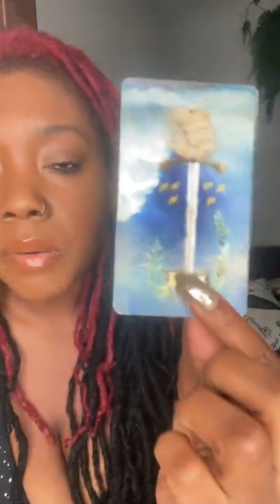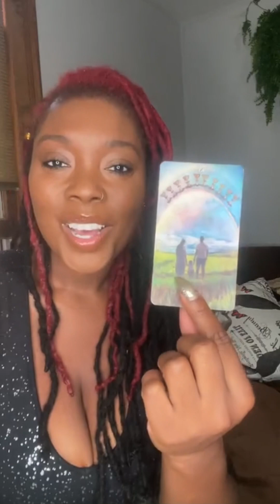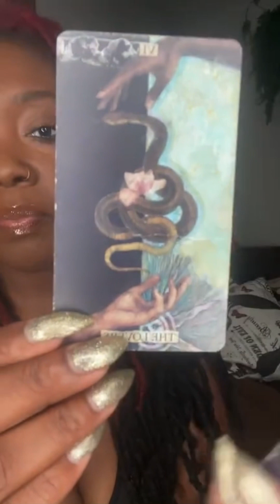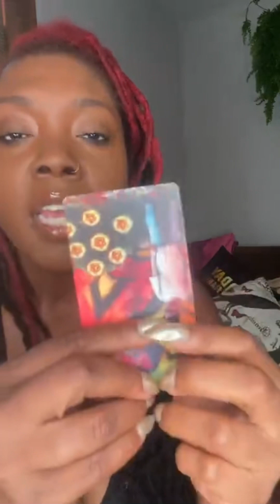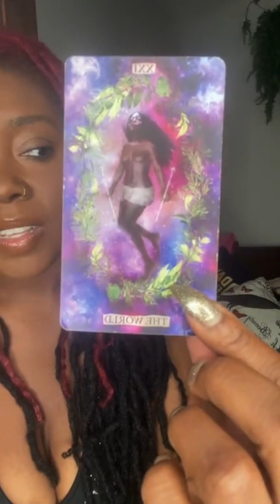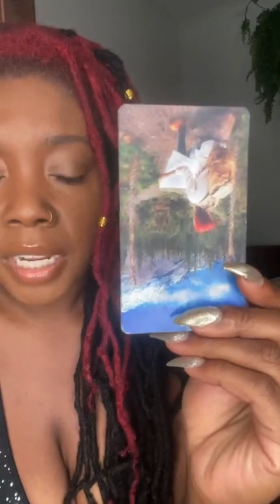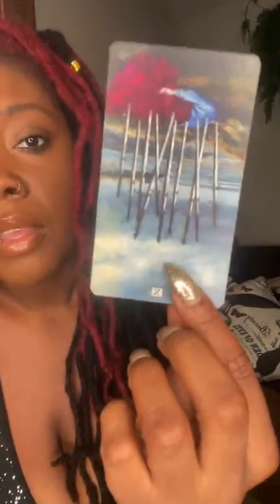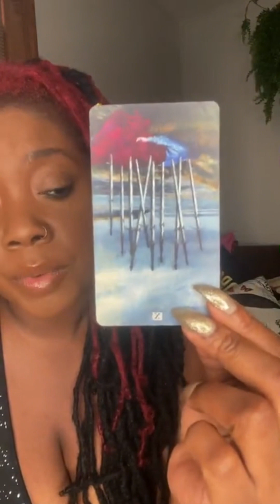Black Moon Lilith in Virgo Intuitive Reading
Black Moon Lilith is at 0 degrees of Virgo. Learn how to work with your shadow during this very important transit.